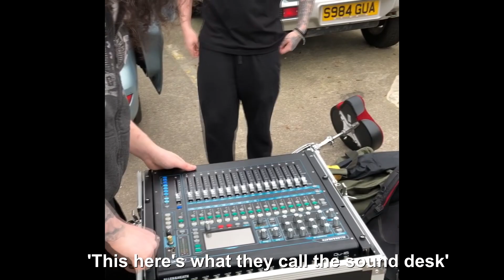In These Walls | Wolves | Behind the Scenes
Hello all,

Here's a load of amateur hour footage mashed together in some form of weird combination to hopefully form some sort of loose behind the scenes video... enjoy!